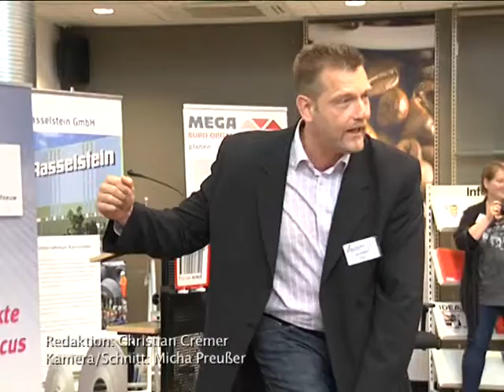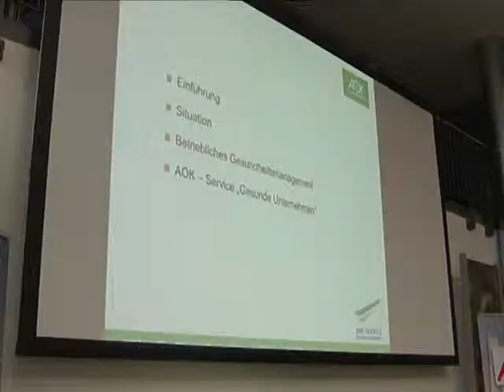Märkte im Focus - Gesundheitsmanagement 16.09.2010